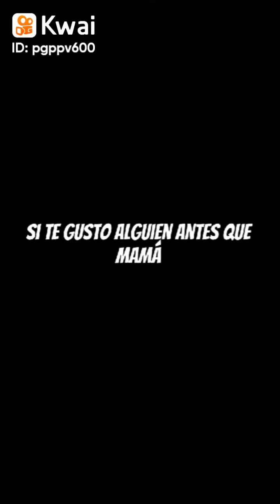tonioka dizendo a filha que ama a Shinobu